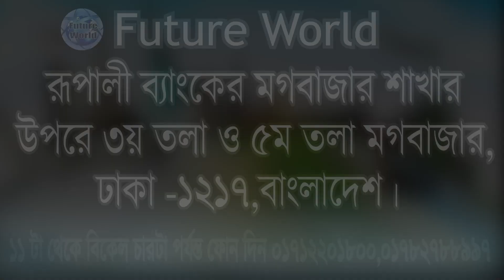🇦🇲 Armenia 💯% Visa. আর্মেনিয়া 🇪🇺 ইউরোপ ২/৩ মাসে নিশ্চত ভিসা ও ফ্লাইট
🇦🇲 Armenia 💯% Visa. আর্মেনিয়া 🇪🇺 ইউরোপ ২/৩ মাসে নিশ্চত ভিসা ও ফ্লাইট। বিভিন্ন কাজের সুযোগ @Future World

🇦🇲 আর্মেনিয়া পূর্ব ইউরোপের একটি রাষ্ট্র। জর্জিয়া ও আজারবাইজানের সাথে এটি দক্ষিণ ককেশাস অঞ্চলে কৃষ্ণ সাগর ও কাস্পিয়ান সাগরের স্থলযোজকের উপর অবস্থিত। ইয়েরেভান দেশটির রাজধানী ও বৃহত্তম শহর।
🇦🇲  আর্মেনীয় জাতি জাতিগত আর্মেনীয়রা নিজেদের "হায়" বলে ডাকে এবং আর্মেনিয়ার ৯০% লোক হায় জাতির লোক।

🇦🇲 রাজধানী : ইয়েরেভান
🇦🇲 ডায়ালিং কোড : +৩৭৪
🇦🇲 মুদ্রা : আর্মেনিয়ান ড্রাম
🇦🇲 প্রধানমন্ত্রী : নিকোল পাশিনিয়ান
🇦🇲 জনসংখ্যা : ২.৯৬৩ মিলিয়ন (২০২০) বিশ্ব ব্যাংক
🇦🇲 সরকারি ভাষা : আর্মেনীয় ভাষা

🇦🇲 Armenia ওয়ার্ক পারমিট ভিসা :
🇦🇲 কাজের ক্ষেত্র : হোটেল, রেস্টুরেন্ট, এগ্ৰিকালচার, ফেক্টরী, মার্কেট, শপিং মল, কন্সট্রাকশন ইত্যাদি।
🇦🇲 Armenia জেনারেল ওয়ার্কার দক্ষ ও অদক্ষ হেলপার।

🇦🇲 Armenia ভিসার ডকুমেন্টস :
📚 পাসপোর্ট
📚 ছবি
📚 জাতীয় পরিচয়পত্র

💶 বেতন : ৪৫০$ থেকে ৫০০$ ডলার
🧭 ওভার টাইমের সুযোগ ১০০০ ড্রাম।

🇦🇲 Armenia Visa : খরচ বিবরন  :
🌎 প‍্যাকেজ : ০১ #
মোট খরচ : ৫ লক্ষ ৫০ হাজার টাকা।
এডভান্স : ১ লক্ষ টাকা।

🏠 কর্পোরেট অফিস :
🌍 Future World
115, Sohid Taj Uddin Ahamed Shorony, Moghbazar, Dhaka-1217, Bangladesh.

(WhatsApp Only)

ধন‍্যবাদান্তে.
সিইও
মোহাম্মদ ইমাম মেহেদী
@Future World